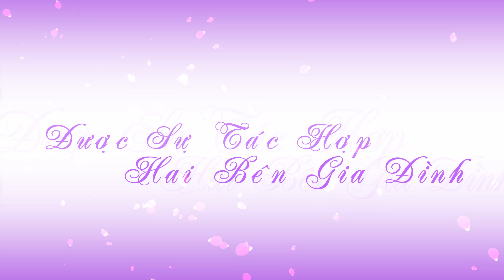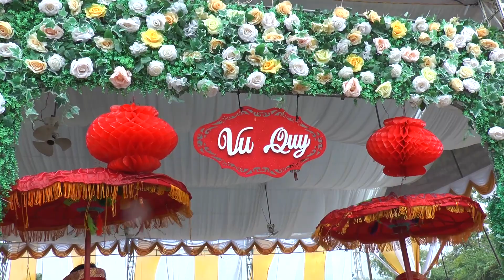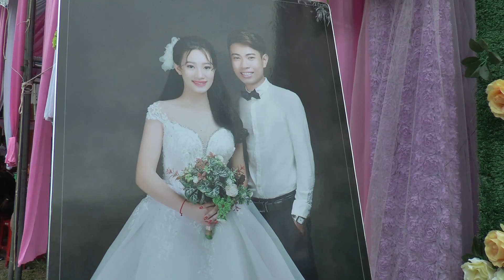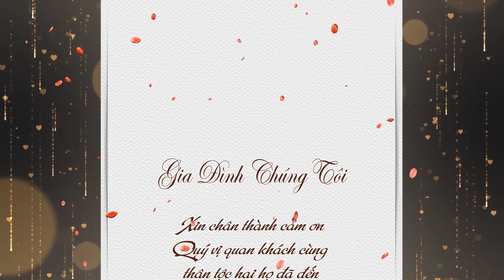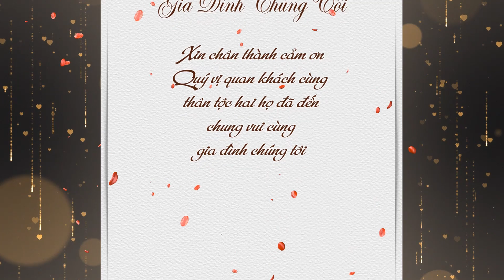Hiếu Hùng & Huyền Trang (Quay Phim Lê Diễn)